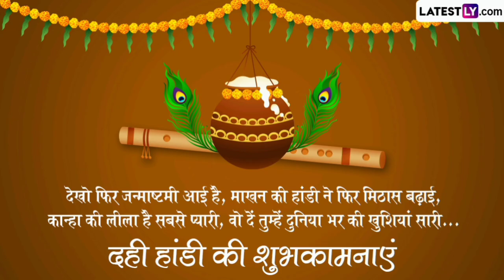dahi handi utsav status 2024 || krishna dahi handi whatsapp status 2024